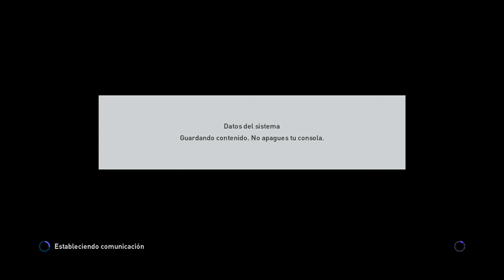PES 2016 | MyClub | ¡Partido por el ascenso a 3ª! #44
Nuevo partido en divisiones en línea en PES 2016. Y ojo porque toca luchar por el ascenso a 3ª división en myclub. Nunca hemos pisado la 3ª en este PES 2016, y va tocando. ¡A por ello!